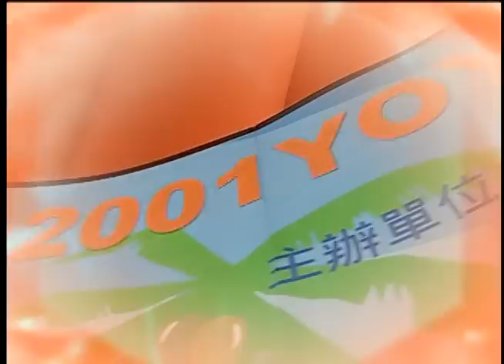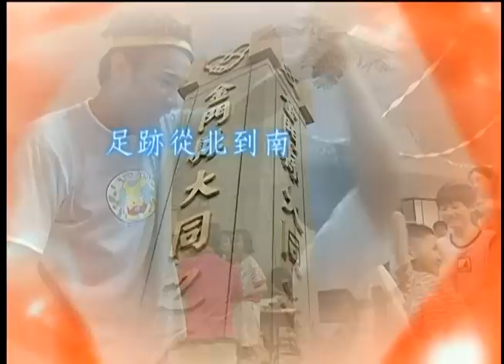COOL起來 香蕉哥哥 YOYO早點名 第二季 第59集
【YOYO早點名 】

經典金曲： COOL起來   拾塊錢旅行團  青蛙廚房大作戰